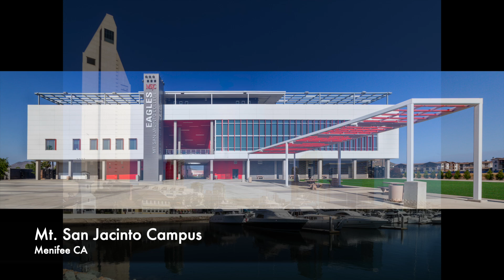Contemporary Architectural Photography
Commissioned works along with some additional shots of architectural interest.